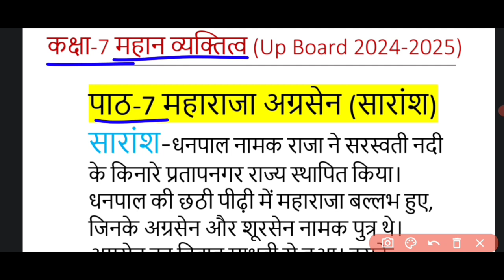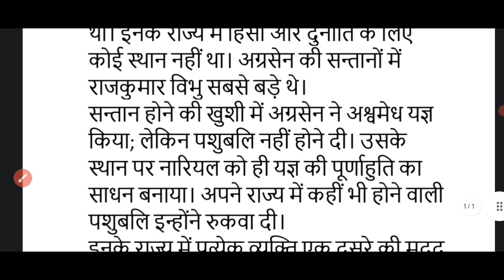कक्षा 7 महान व्यक्तित्व | पाठ 7 महाराजा अग्रसेन | पाठ का सारांश | class 7 mahan vyakatitav lesson 7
👉 PLAYLIST👇👇🔗🖇️ सभी पाठ का सारांश